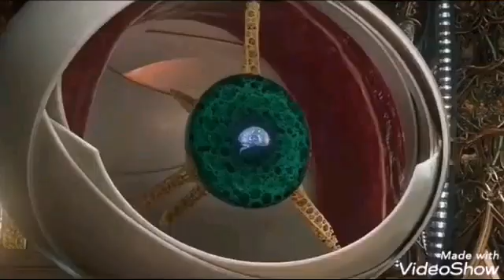Which is the Best villain in MCU🤔? | Top 10 Most Powerful villain in MCU | mcu villains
Hey guys
I am here with a new video on top 10 most powerful villains in MCU.

Related keywords.
marvel phase 5 amazing top 10 most amazing top 10 avengers The avengers  wandavision scarlet witch Wanda wanda maximoff doctor strange dormammu i've come to bargain Dormammu infinity war hulk vs thanos Thanos marvel studios loki trailer Loki loki ending explained loki breakdown mcu mcu villains mcu villains ranked Best villain in mcu thor hela vs thor thor vs hela Hela Mysterio marvel cinematic universe Kaecilius ego Ego mcu